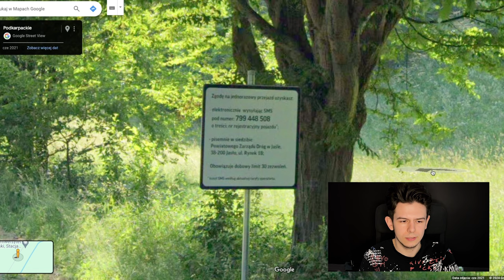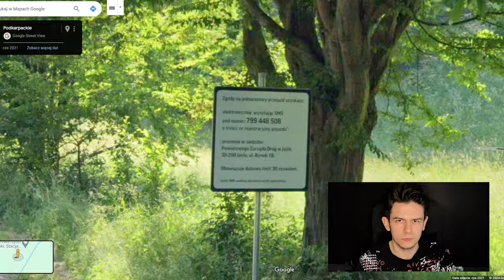Tych Miejsc z Google Maps Nie Znałeś! | doWIEM się! 🤯🗺️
W dzisiejszym, pierwszym odcinku "długometrażowym" (czyli całe 5 minut xD) zapraszam Was w podróż po nietypowych miejscach uchwyconych przez samochody Google'a na Street View w Polsce. Odwiedzimy kilka polskich województw - a jakie?

‼️ WAŻNE: Niestety przez moje niedopatrzenie jakość filmu jest jaka jest - w następnych materiałach już będzie okej 😁

➡️ Zapraszam do odwiedzenia pozostałych sociali doWIEM się!